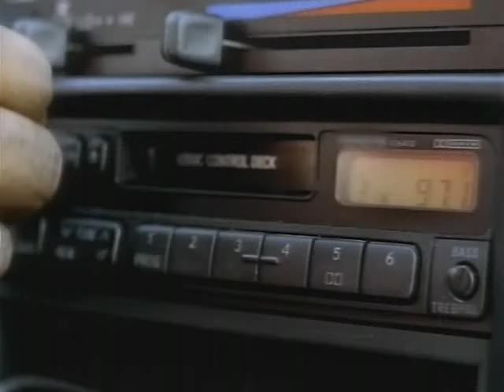Heather B feat M.O.P. - My Kinda Nigga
Heather B Track from here1996 LP, featuring the single All Glocks Down. this particular joint features M.O.P. and in true first family style they tear it down for days. check for lil fame on the production tip in 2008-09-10 as hes comin wit crazy beats, hes worked recently with rakim, styles p, cormega just to name a few. killin the production tip. anyway check this banger. ..i make sure everything remains raw.